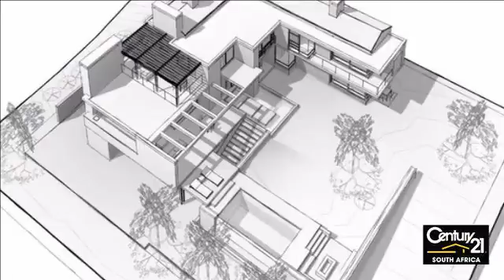Vacant Land For Sale in Helderfontein Estate, Midrand, Gauteng for ZAR 2,200,000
A great north-facing rectangular stand in the centre of Helderfontein Estate. A chance to build your dream in this upmarket estate that has great greenbelt areas and top security. An added bonus is that a set of architect’s drawings have been completed for a top notch home and are included in the price – see the artist’s imp...